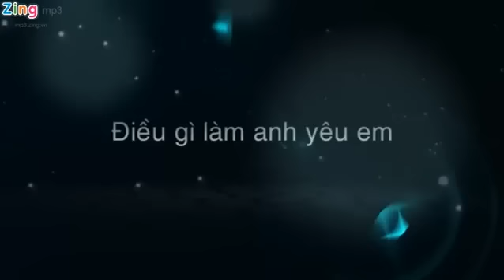Điều Gì Làm Anh Yêu Em - Nguyễn Phi Hùng